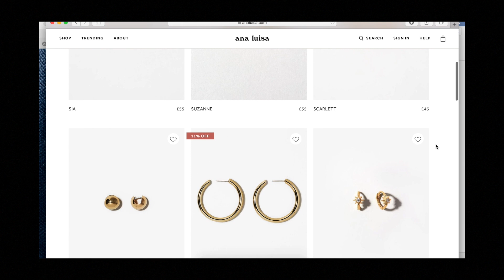What Should I Eat for EATING DISORDER Recovery?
What should you eat in anorexia recovery? How much and when should you eat? Recovery is difficult enough as is, so today I attempt to answer your most pressing questions!
💎 Ana Luisa Jewellery, starting at $39 Don't miss out on the black Friday sales!

📚 BOOKS
Just Perfect
Red Ribbons